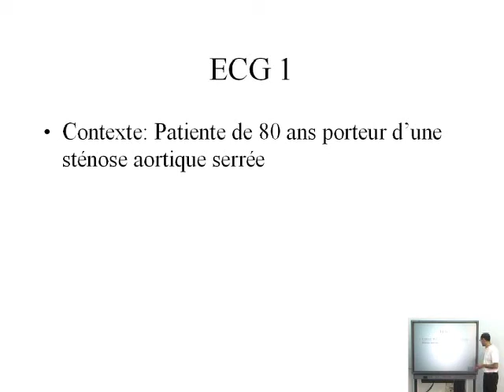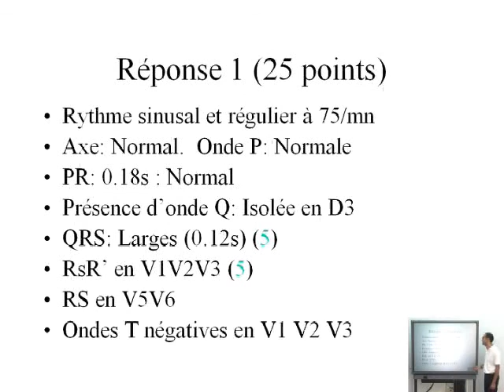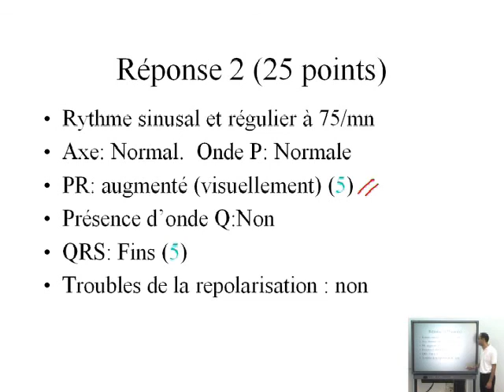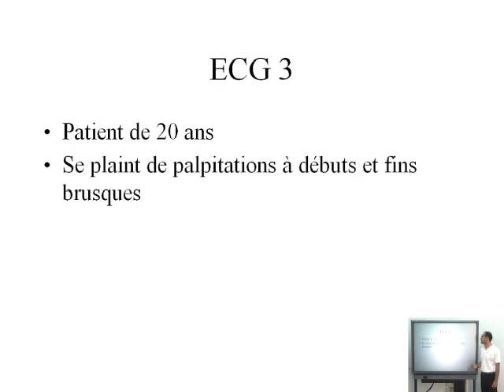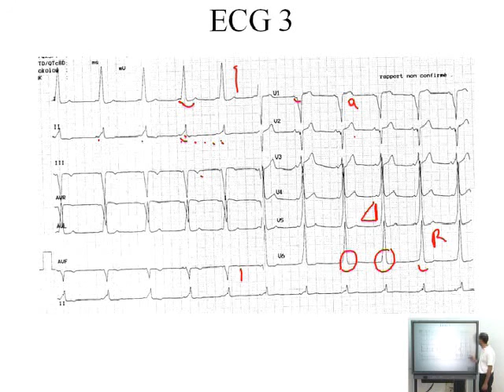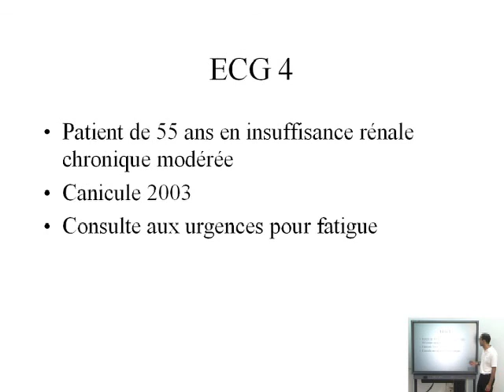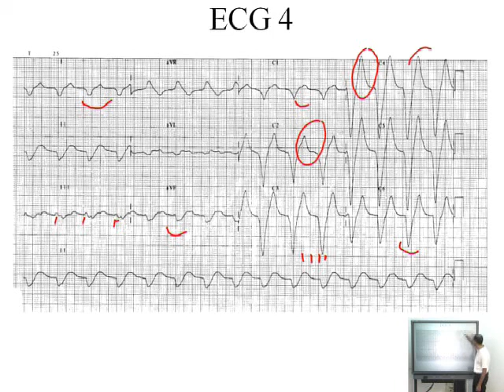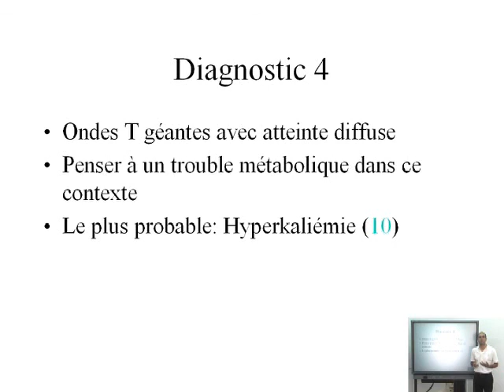9 ECG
La médecine captivante à portée de clic ! Bienvenue sur ma chaine, votre destination pour des cours médicaux inspirants.

"𝒬𝓊𝒶𝓃𝒹 𝑜𝓃 𝓅𝒶𝓇𝓉𝒶𝑔𝑒 𝓊𝓃 𝒷𝒾𝑒𝓃 𝓂𝒶𝓉é𝓇𝒾𝑒𝓁, 𝑜𝓃 𝓁𝑒 𝒹𝒾𝓋𝒾𝓈𝑒, 𝓆𝓊𝒶𝓃𝒹 𝑜𝓃 𝓅𝒶𝓇𝓉𝒶𝑔𝑒 𝓊𝓃 𝒷𝒾𝑒𝓃 𝒾𝓂𝓂𝒶𝓉é𝓇𝒾𝑒𝓁, 𝑜𝓃 𝓁𝑒 𝓂𝓊𝓁𝓉𝒾𝓅𝓁𝒾𝑒."